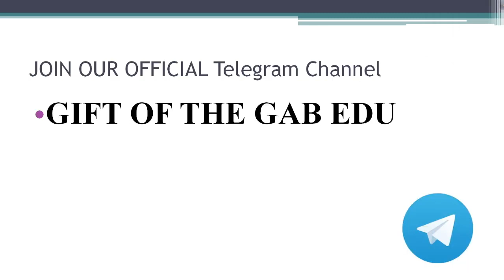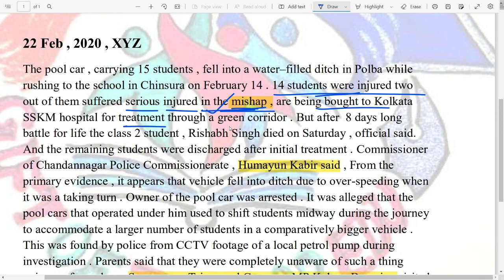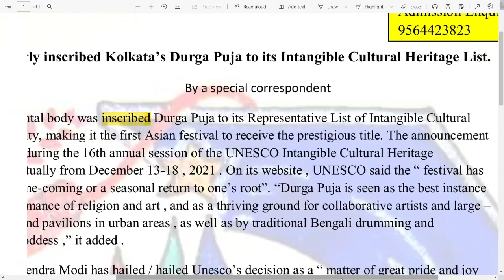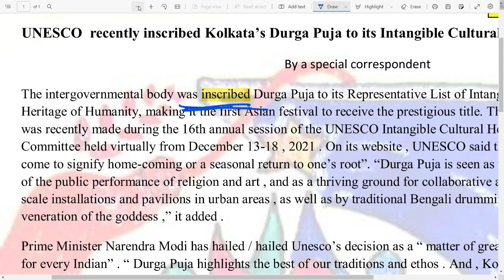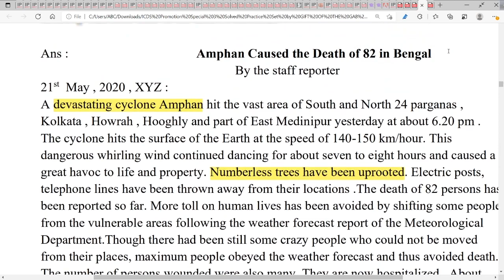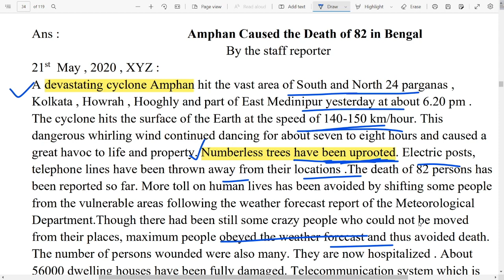Descriptive Writing Practice Class For Upcoming Miscellaneous Exam || Bengali & English Writing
Descriptive Writing Practice Class For Upcoming Miscellaneous Exam || Bengali & English Writing || @giftofthegabedu9317

📌General Combined Batch Registration Active || GIFT OF THE GAB EDU

(limited seats )

📌Batch Features

I) Exclusive study material
II) Every Day Live Classes via Google meet
III) One to One interactive session
 IV) Live + Recorded Video
V) Weekly Chapter wise Mock Test
VI) Monthly Mock Test

📌Fees Structure : Registration Rs. 999 ( Including 18% GST )
                                   Monthly : Rs. 799 ( Including 18% GST )

👉For any query call/chat with us : 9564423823